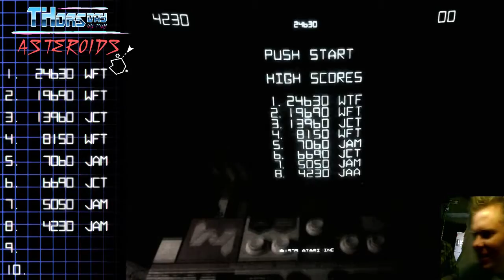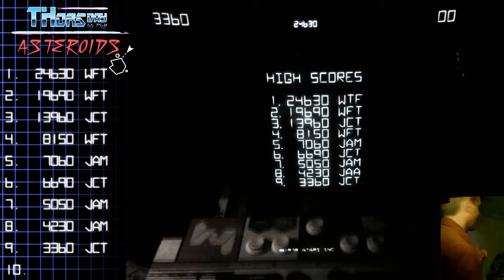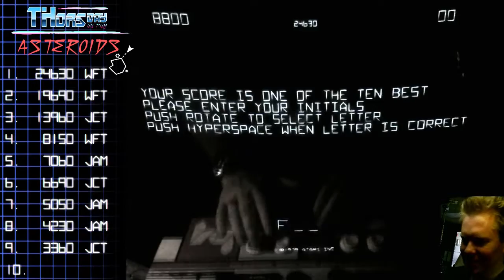TDLP | Asteroids #1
Our first ever Thor's Day Let's Play live stream. Watch us duke it out in in a three round, winner takes all Asteroids tournament. We will be playing on an original 1979 Asteroids arcade machine.

gba1complete.mp3
  Author: poinl

S31-Through the Portal.ogg
  Author: section31

fight.wav
  Author: Ville Nousiainen / Xythe / mutkanto